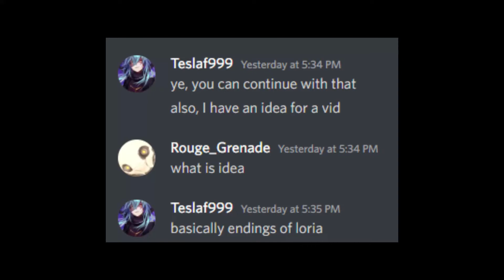All Loria Endings - Minecraft Stoneworks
I feel like ima get copyrighted but I dunno man
0:00 Yes
0:02 He's a Pirate
0:07 Komm SUSser Todd
0:13 FtD - Action Drums
0:19 Rickroll but anime
0:25 Majestic Hills
0:31 Re:Zero the creepy sound
0:37 The Red Army is the Strongest (Rock Version)
0:43 FtD - Call to Arms
0:49 Undertale - Once Upon a Time
0:55 Darkness is Coming
1:01 Aviators - Sweet Dreams
1:07 FtD - Pirate Adventure